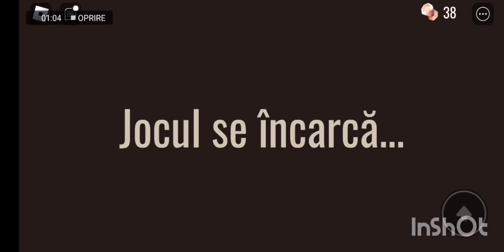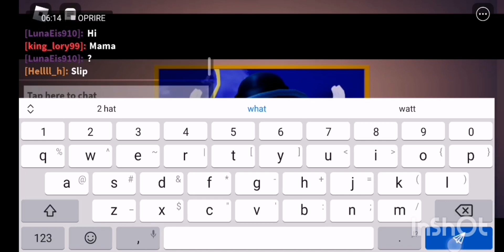Ne jucam Roblox dar este (Doors 💀și Break în News)